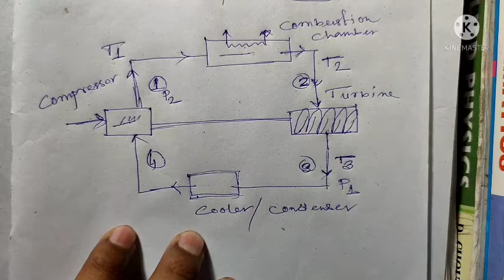gas turbine power plant, gas turbine cycle ! gas turbine! THERMODYNAMICS physics 11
Thermodynamics important question solutions
Determine work done:#
Enthalpy math solution
Internal Energy mathematical solutions
Thermodynamics gas expansion#
Thermodynamics important Laws #
Law of thermodynamics
Thermodynamics kya hai#
Thermodynamics ki laws
Isobaric process #
Isobaric process explains
Thermodynamics isobaric process mathematical laws explain#
Isobaric process ko easy explain kiya gaye hai isothermal process thermodynamics
How to explain the isobaric process.
Gas turbine power plant in thermal engineering#

Thermal engineering gas turbine power plant
Steam turbine working principle#